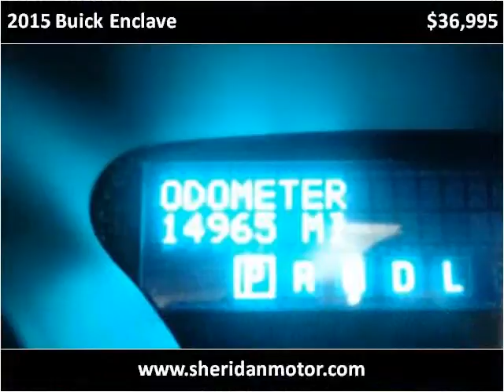2015 Buick Enclave Used Cars Sheridan WY